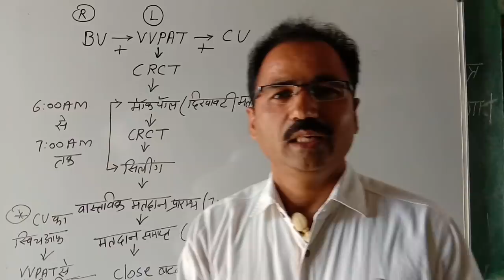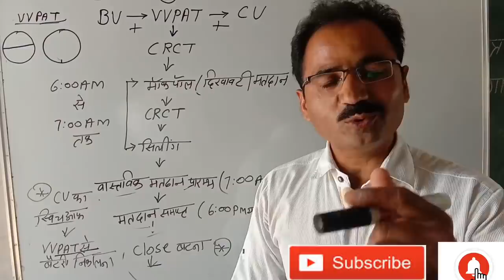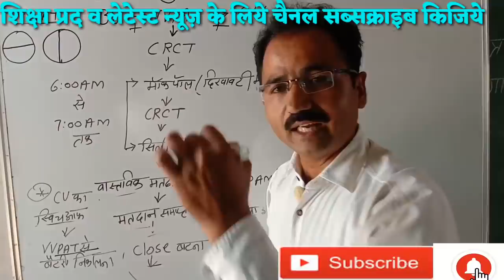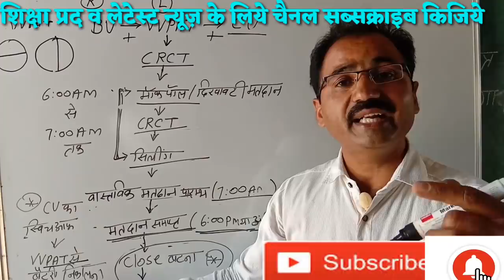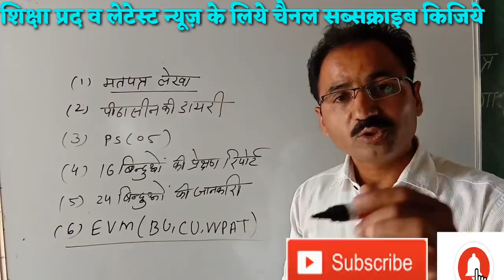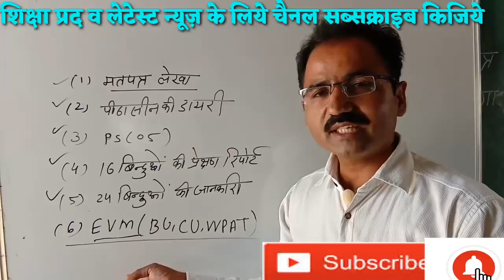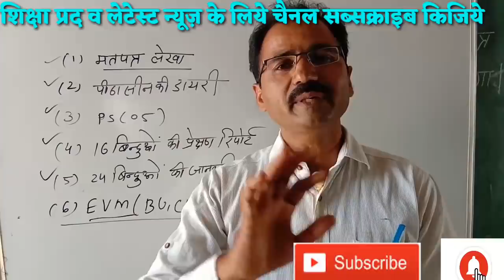Election 2023|Evm कनेक्शन व चुनाव सामग्री जल्दी कैसे जमा करे विशेष टिप्स | kvtechniques|विधानसभा चुन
Is video me election2020 ka connection v chunaav samagri kase jamaa kare iski vishes tips di gayi hai
इस वीडियो में हमें सभी जानकारी होने के बाद भी गलती हो जाती है उस समस्या को दूर करने का प्रयास किया गया है साथ ही चुनाव सामग्री जल्दी कैसे जमा की जाती है उसको भी बताया गया है निश्चित ही वीडियो की जानकारी आपके लिये उपयोगी साबित होगी